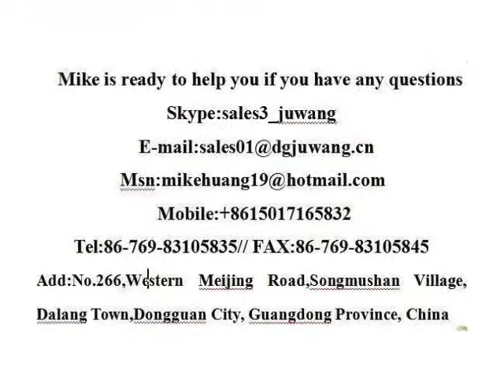China Make Steel Process Parts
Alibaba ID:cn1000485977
Skype:sales3_juwang